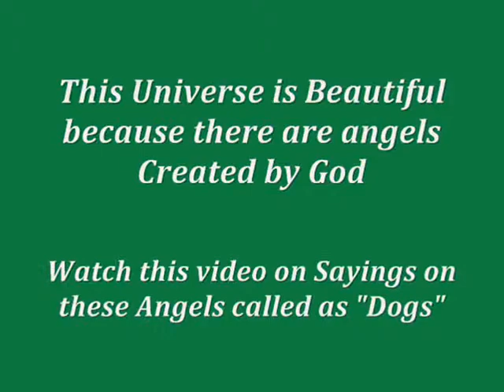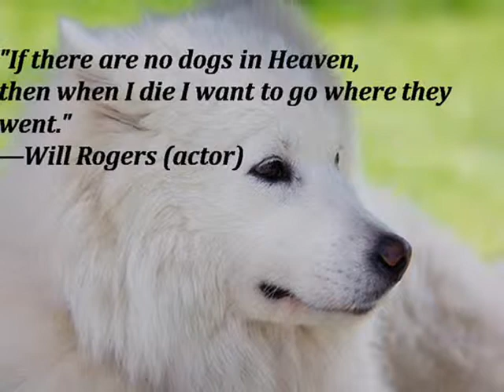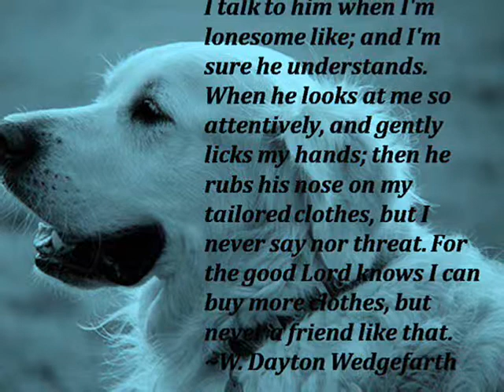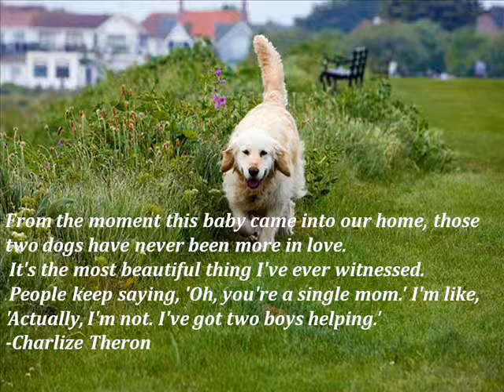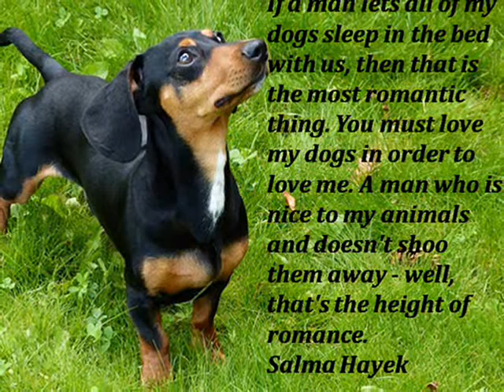Dog & his Friendship : Sayings that Will touch your heart and Soul..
Image Attribution : All the images in this video are available under Public Domain